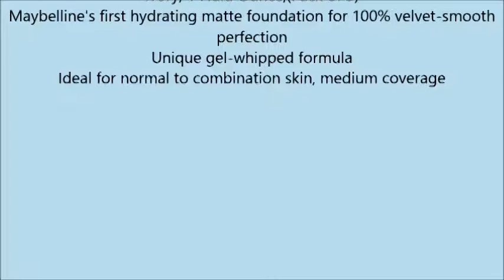Myb Drm Velvet Fndtn 10 P Size 1 0 O Maybelline Dream Velvet Foundation 10 Porcelain Ivory 1 0oz